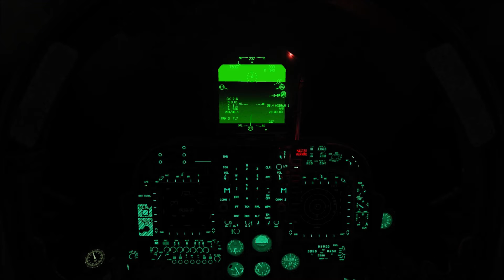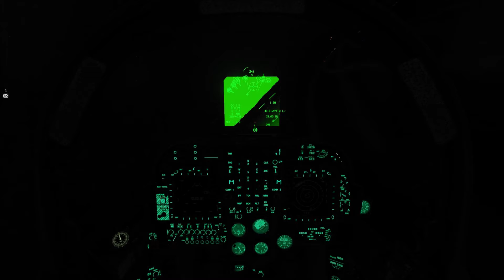Harrier SEAD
Harrier SEAD lol. Not much to say